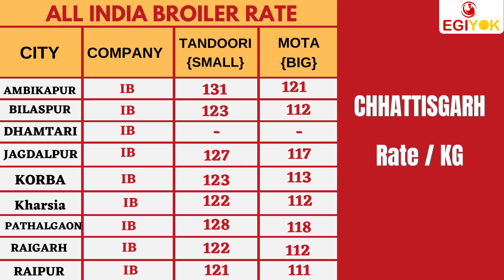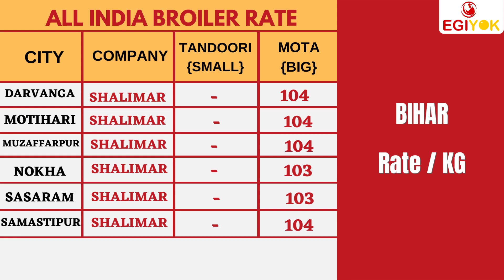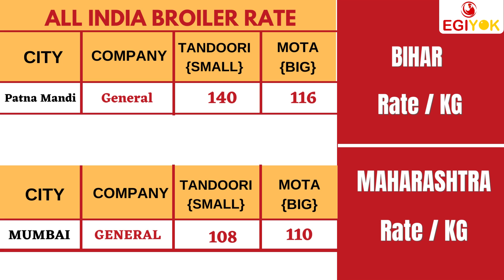Today's Broiler Rate (22 April 2022) Today Broiler Chicken Rate |Today Broiler Price | Murga Ka Rate